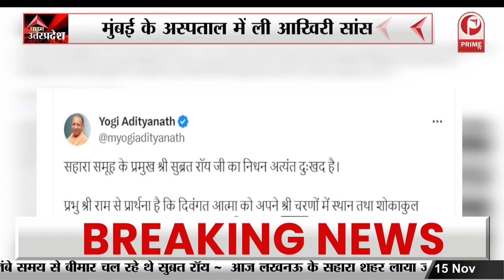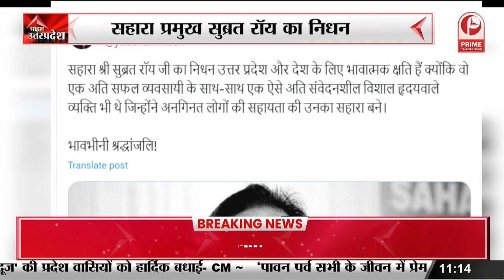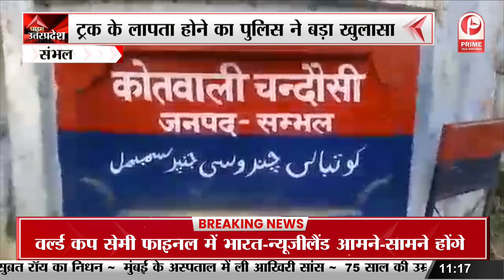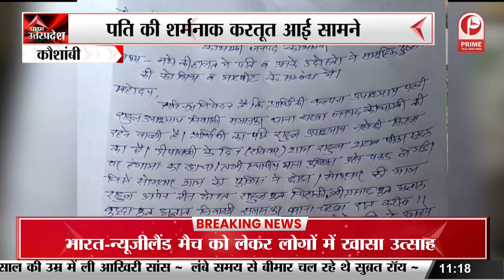Mumbai : Sahara प्रमुख Subrata Roy का निधन, मुंबई के अस्पताल में ली आखिरी सांस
Mumbai : sahar pramukh subrat roy ka nidhan,Mumbai hospital mein lee aakhiree saans | Sahara प्रमुख Subrata Roy का निधन, मुंबई के अस्पताल में ली आखिरी सांस
Sahara Group chief Subrata Roy,
Kokilaben Dhirubhai Ambani Hospital,
Medical Research Institute in Mumbai,
Subrata Roy dies of cardiorespiratory arrest,